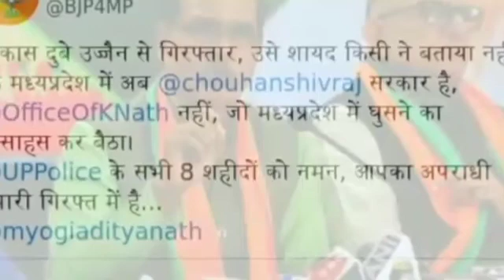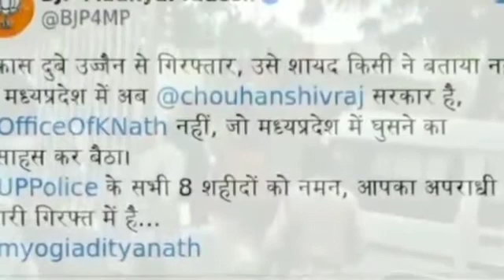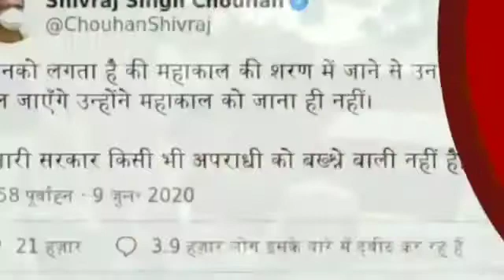Vikas Dubey की Ujjain में हुई गिरफ़्तारी or encounter full story